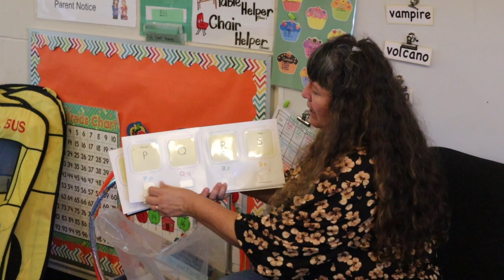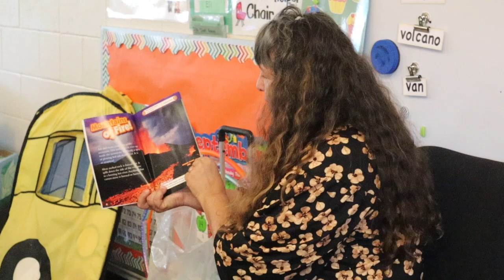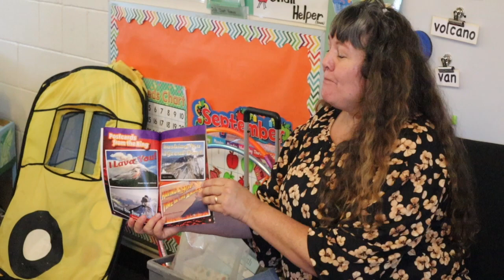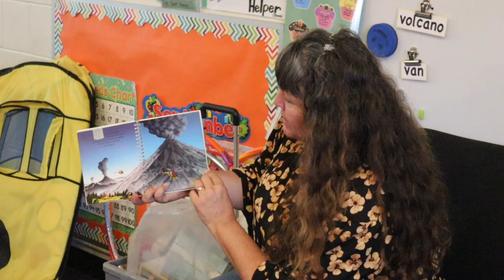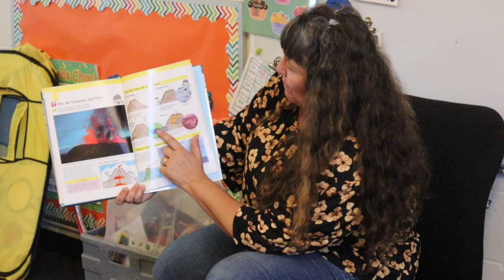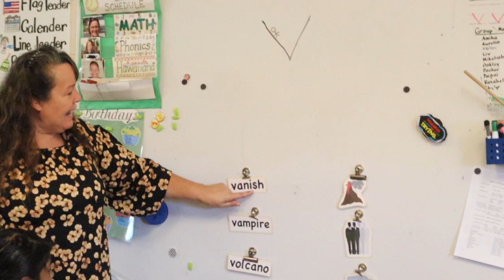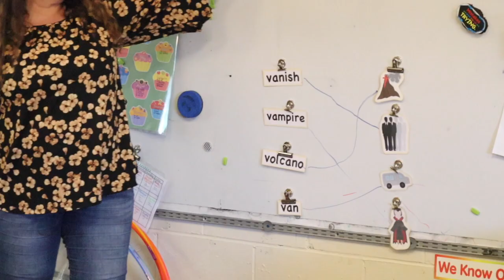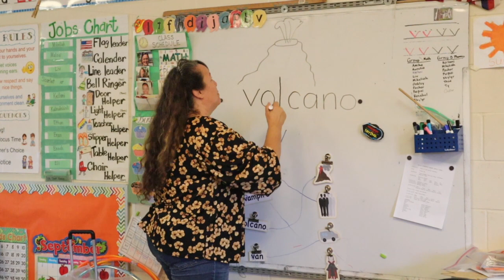Lowercase v: part 2 | Teach Kids Phonics | Phonics guide | Learn the abc's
Lowercase v: part 2

Not quite sure if you'd like to buy yet? We also have a freebie from each series to check out!

We have many more raw, in-class videos for each of our lessons included in our Phonics Books. Our Phonics Books is an instant download PDF book that includes a MONTH’S worth of well-loved lesson plans, letter graphics, craft printables, student worksheets, and more. Each day of lessons has lots of choices for activities, so you can choose what works best according to your time frame and your child’s interest or level.